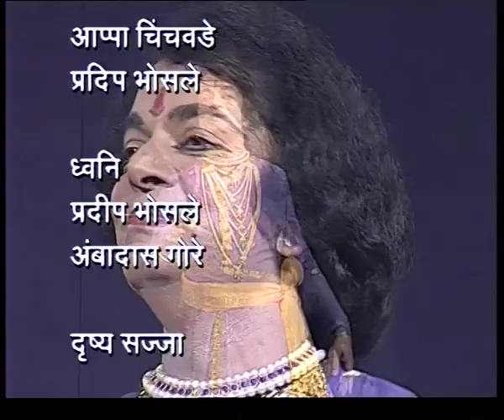Tabla Sangeet Ka Atal Sathi- X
Subject: Performing Arts (Instrumental)
Courses: B. A. (Hons. ) Music